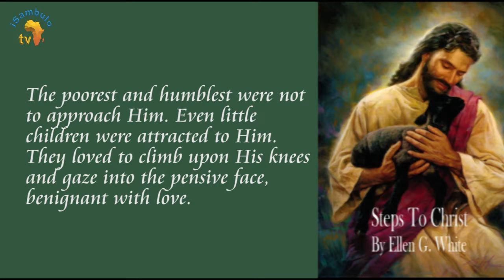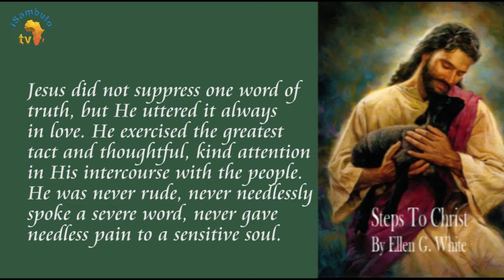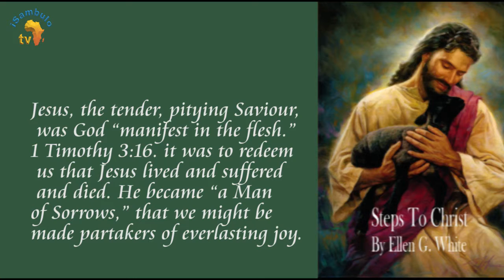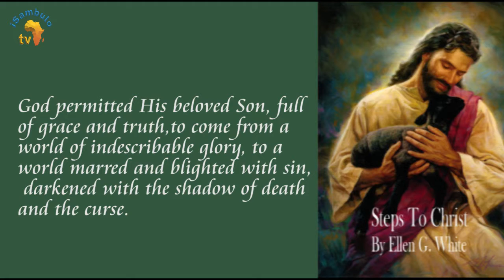Stepts to christ 2 2mp4